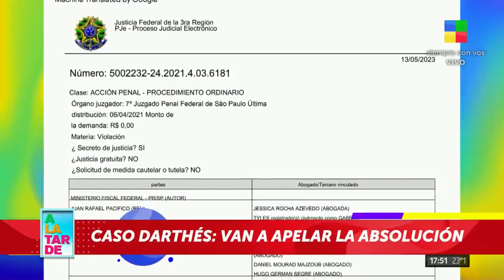⭕CASO JUAN DARTHÉS😳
-La justicia investigó y dictaminó que si hubo abuso, pero no se pudo probar abuso sexual. Hubo un delito menor para la justicia.